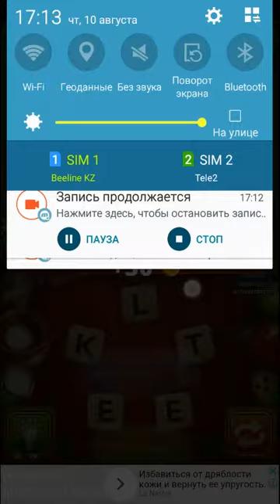Szó Piknik 36 37 38 39 40 Szint Válasz